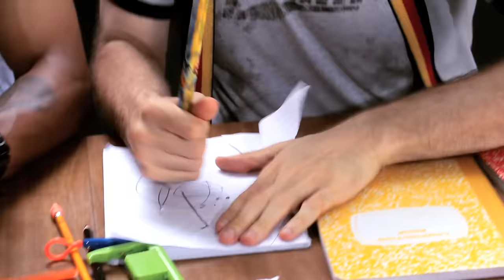Timbo King (ft. R.A. The Rugged Man) - High Ranking (Official Music Video)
Timbo King unveils the video for his new single "High Ranking," featuring R.A. The Rugged Man, with production by Bronze Nazareth.  Timbo King's debut album "From Babylon To Timbuk2" is now available worldwide.

Directed by Ethan Blum, R.A. the Rugged Man & Jed I. Rosenberg
Brood Baby Productions

Produced by R.A. the Rugged Man, Sam Sleezy, and Brood Baby.